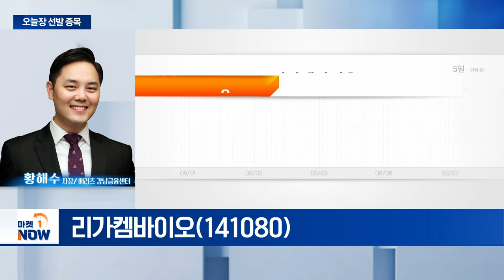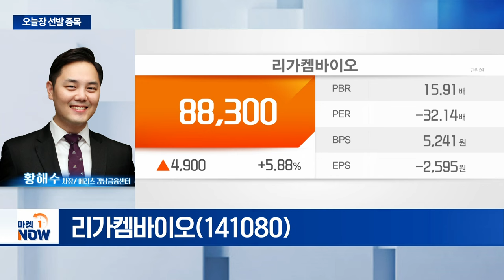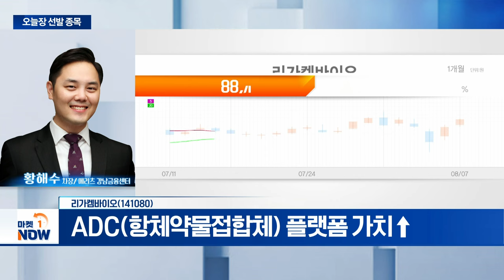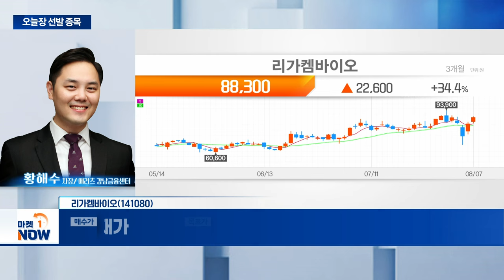리가켐바이오... ADC(항체약물접합체) 플랫폼 가치↑ | Market Now (20240807)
- 해외 파트너사, 우호적 데이터 발표 지속
- ADC(항체약물접합체) 플랫폼 가치↑
- 추가 기술 이전 모멘텀 유효